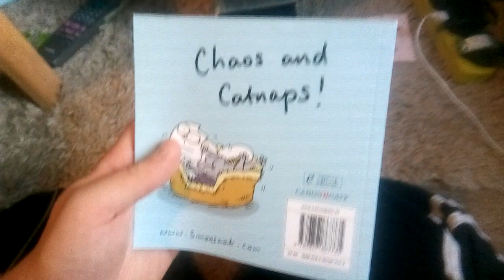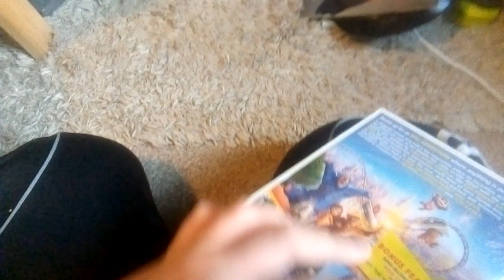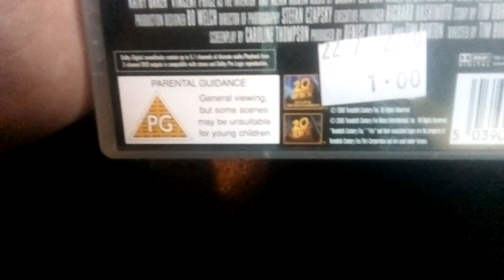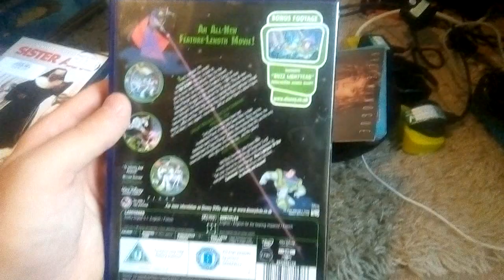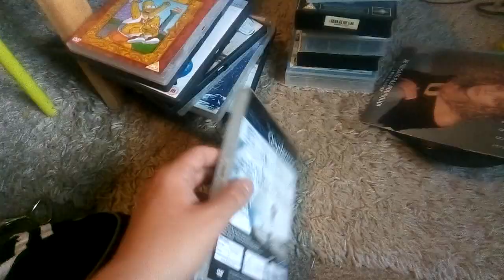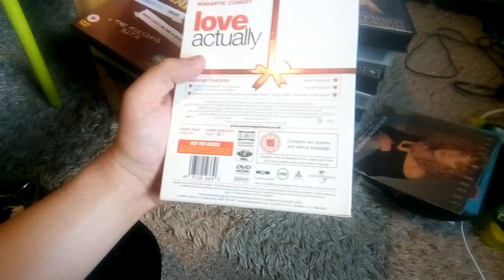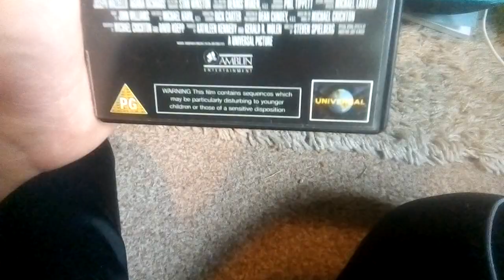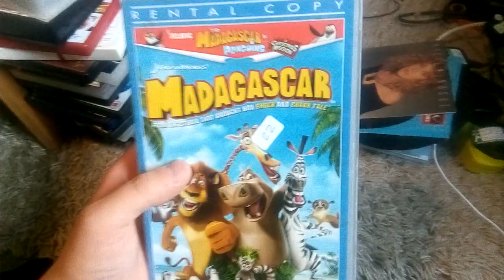Multimedia update 24/08/2019